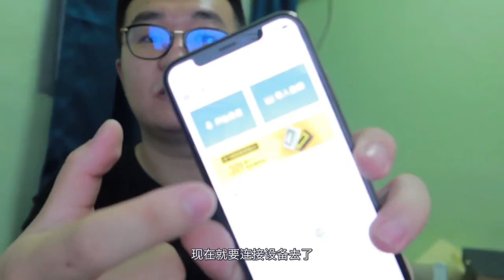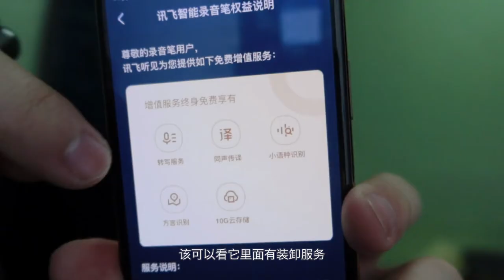讯飞的智能录音笔，实时转写功能用起来效果怎么样？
本次的双十一买了一个讯飞的智能录音笔，实时转写功能在后续做视频的时候非常的好用。